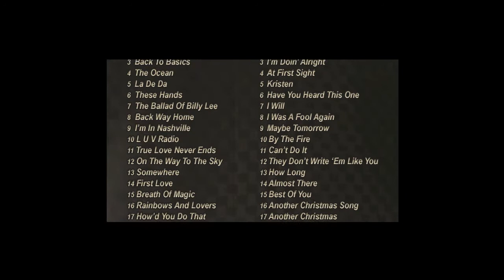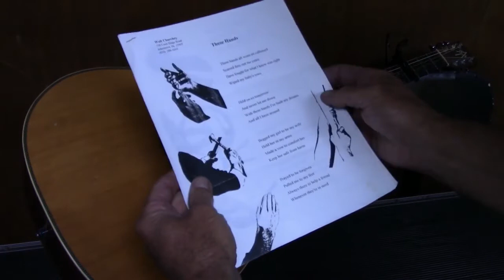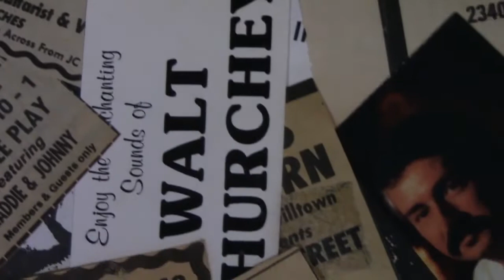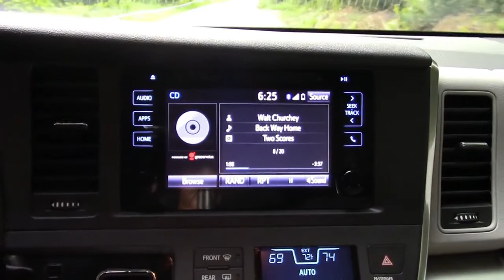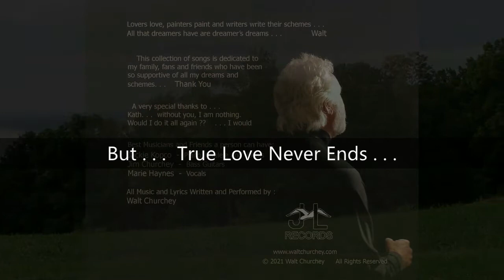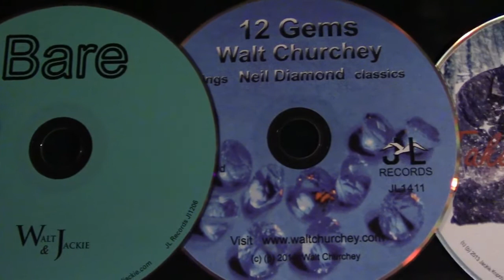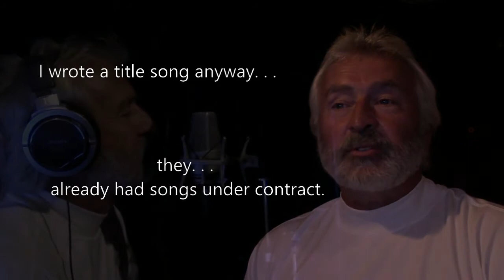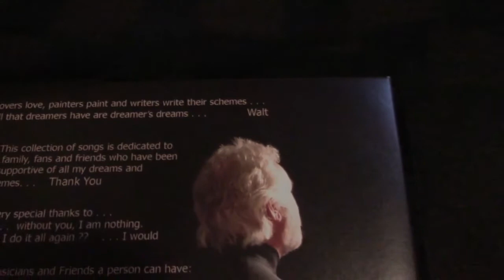Two Scores Disc 1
Short Vids introducing each Track on Disc 1 of
"Two Scores" by Walt Churchey released Aug 2021